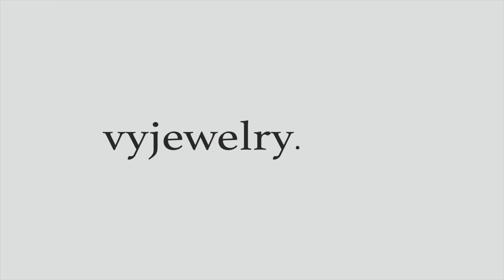Silver cuff bracelet has braided style - Free size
Get many compliments with this comfortable Chained Melody cuff bracelet. When you dressed up or kicked dressed, this quality silver piece is perfect to be wear.